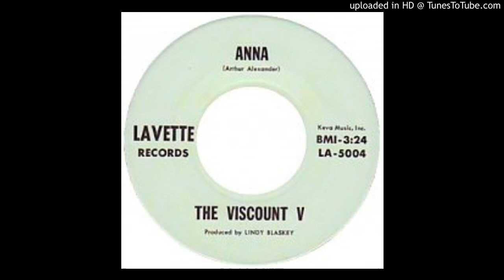THE VISCOUNT V Anna